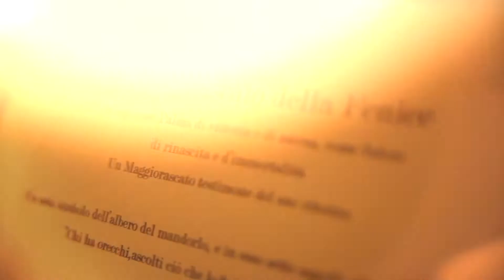Arcana - Il Sigillo della Luce • Mostra d'Arte Contemporanea di Andrea da Montefeltro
Mostra di Scultura Contemporanea di Andrea da Montefeltro
nel Palazzo di Sassocorvaro (PU)
Aperto tutti i giorni dalle 10.00 alle 19.00. Per visite guidate con l'autore il sabato e la domenica dalle 15.00 alle 19.00.

Produzione video "IMMAGINIAMO" di Attilio Giampaoli
foto • video • grafica • stampa • web